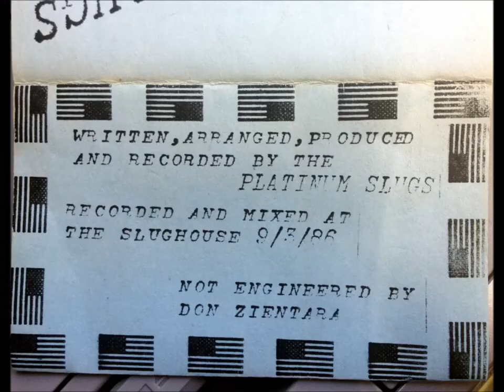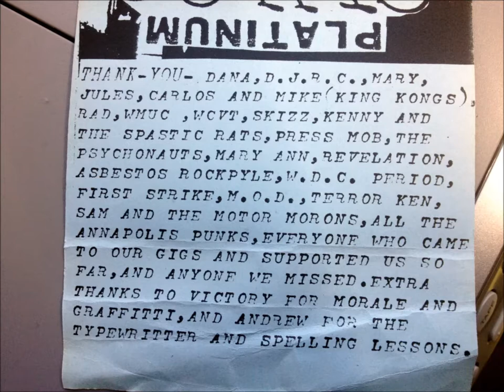PLATINUM SLUGS - Climbing the Walls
A track from the Platinum Slugs' 1986 cassette, This Land Is Your Land. The Slugs were originally from Annapolis, Maryland.